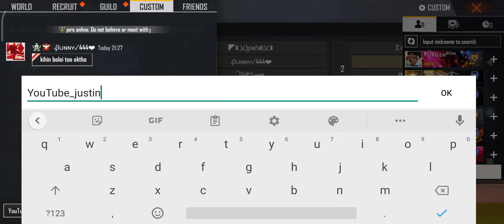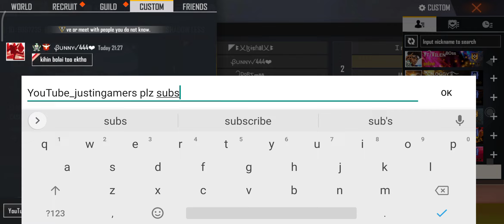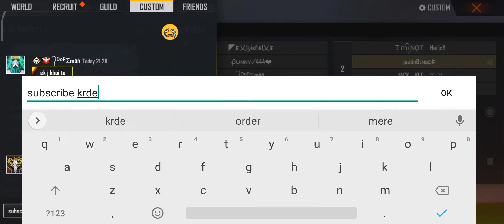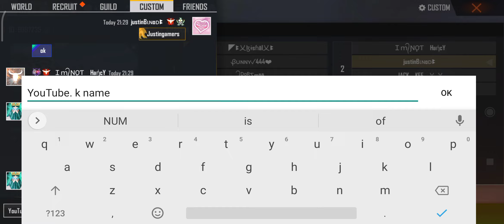my-noob-game-play plz support guys samsung j2,j3,j4,j5,j6,j7